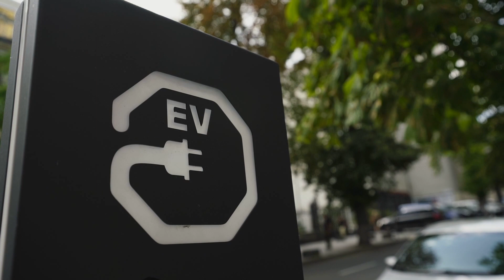What California’s new zero-emission requirements mean for small fleets and owner-operators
On March 31, California received waivers from the Environmental Protection Agency that allow the state to require half of heavy trucks sold in the state to be zero emission by 2035. On last week’s 10-44, we heard from CALSTART on the air quality benefits of the rules and more.

But what about the impacts on trucking, particularly when it comes to small fleets and owner-operators, which represent the vast majority of capacity in the industry?

00:00 Zero-emission requirements, small fleets and owner-operators
02:35 Electrification and disruption
06:33 Infrastructure to support electric or alt-fuel trucks
08:07 Zero-emission requirements to register a truck
11:02 Potential impacts of new rules in California
12:21 Ways smaller fleets and owner-operators can prepare for zero-emission regulations